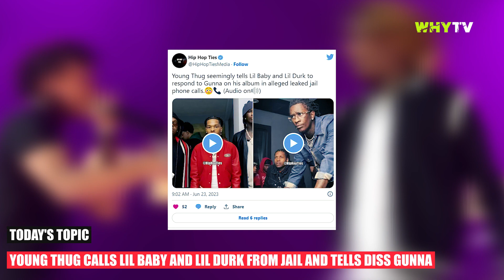Young Thug Calls Lil Baby And Lil Durk From Jail And Tells To Diss Gunna 'Respond Him With A Diss'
Young Thug Calls Lil Baby And Lil Durk From Jail And Tells Diss Gunna 'Respond Him With A Diss'